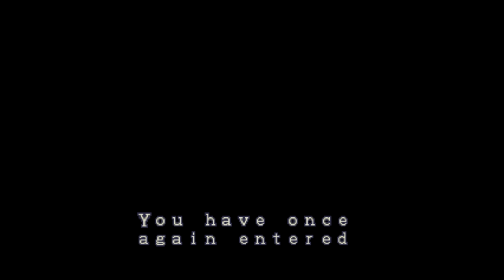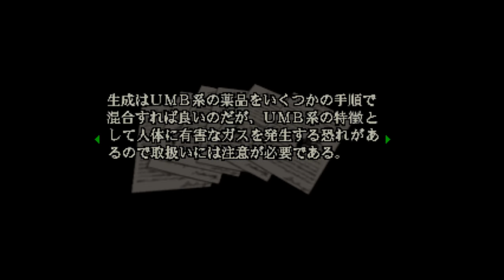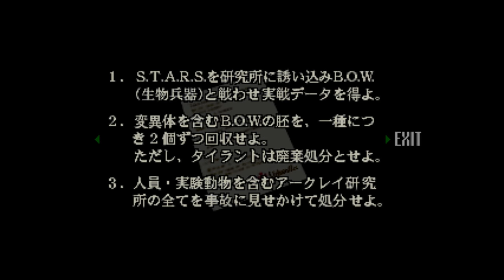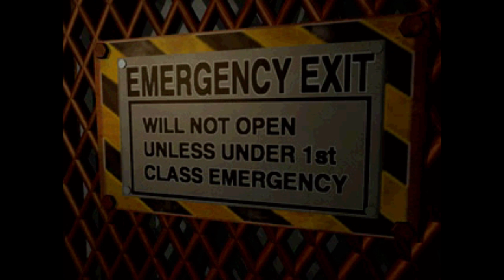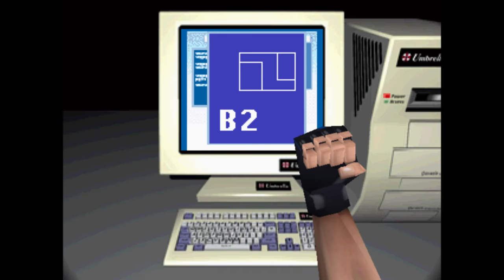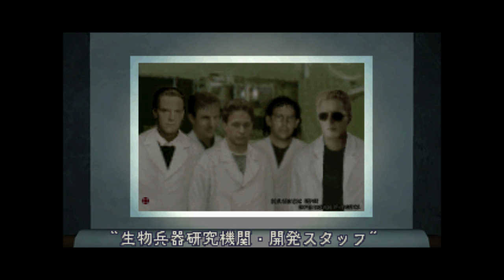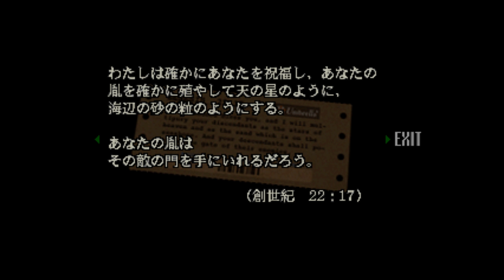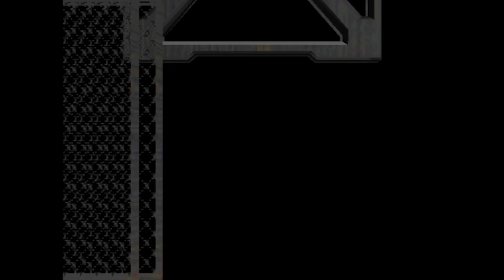Biohazard | PC/Windows | Infinite Machine Gun Playthrough | 2K 1440p 60FPS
Resident Evil, known in Japan as Biohazard, is a media franchise created by Shinji Mikami and Tokuro Fujiwara and owned by the Japanese video game company Capcom. The franchise focuses on a series of survival horror games and incorporates live-action films, animations, comic books, novels, audio dramas, and merchandise. The story follows outbreaks of zombies and other monsters created mainly by the Umbrella Corporation.

The first Resident Evil was released in 1996, taking place in a mansion overrun with zombies. The franchise has grown to encompass numerous sequels of various genres, incorporating elements of action, exploration, and puzzle solving, and storylines inspired by horror and action films. Resident Evil is Capcom's bestselling game franchise, with over 82 million copies sold worldwide by 2018.

REDSEVENNINE NOTES: Apologies for jerky 30fps and the aliased graphics, I hadn't prepared this capture as a playthrough, it was made off hand. This capture footage was only to test a 20 year-old PlayStation controller.
Intentionally played at a fast-pace.
This playthrough contains a speed fix, which has the game running almost perfectly at 30/60fps.
FMV cut-scenes taken from the PlayStation versions of Resident Evil and Biohazard.

HOW TO UNLOCK - Infinite Machine Guns
Beat the game in under 3 hours to unlock the infinite MAC11 Machine Gun for Chris and the INGRAM Pistol for Jill.

HOW TO UNLOCK - Alternate Costumes
Save all team members to unlock the Special Key. This gives access to the costume room, where you can change your clothes...one moment please!

Used in this playthrough:

Game Version: Biohazard (Japan).
Cut-scene Version: Biohazard & Resident Evil (PlayStation)
Controller: Over 20 year-old 3rd-party PlayStation controller.
PC hardware: nVidia gpu.
OS: Windows 7 Pro 64bit.